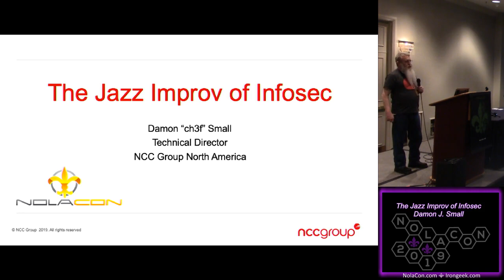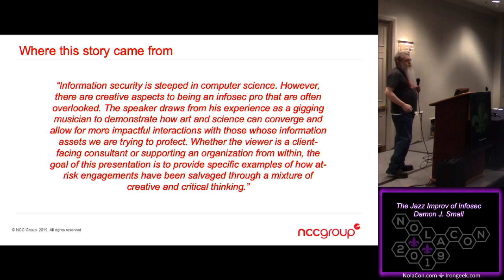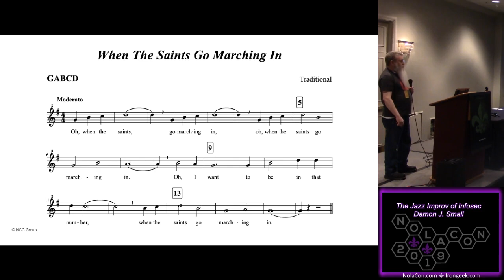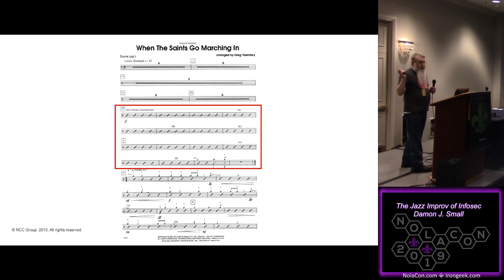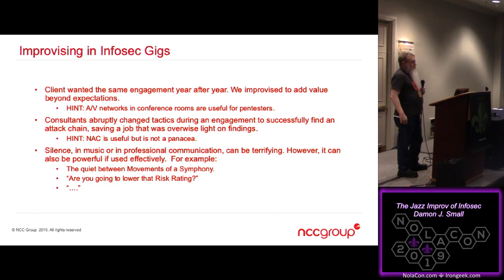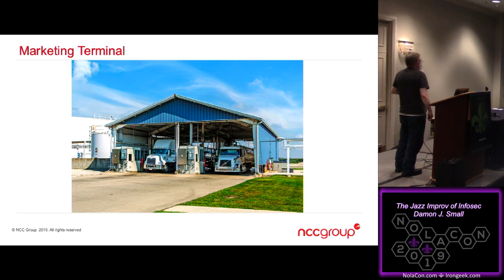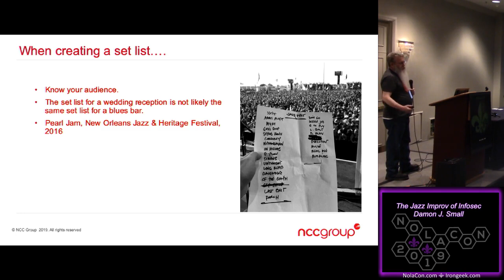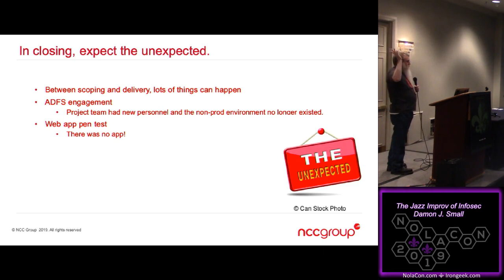NolaCon 2019 C 13 The Jazz Improv of Infosec Damon J Small